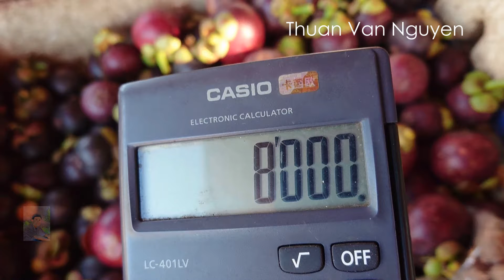Cambodia || A Rural Market || Tboung Khmum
This market is located in a rural area of Cambodia.
-The traders are very friendly and hospitable to visitors.
-I would like to invite you to visit a rural market to see the market price and shopping.
Cambodia village market, Cambodia rural market, rural life in Cambodia, Village life in Cambodia, Cambodia Discovery Travel, Islam in Cambodia, Muslim in Cambodia.